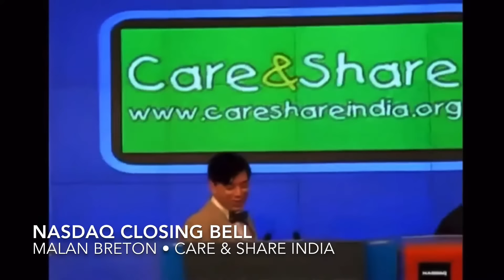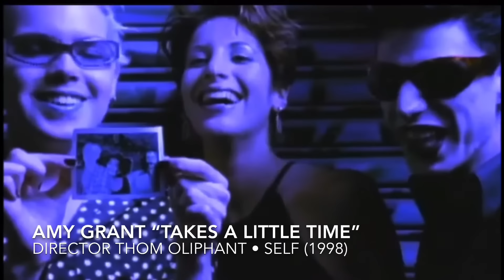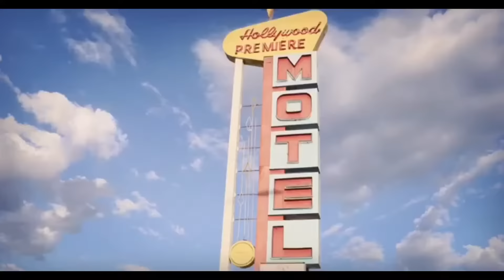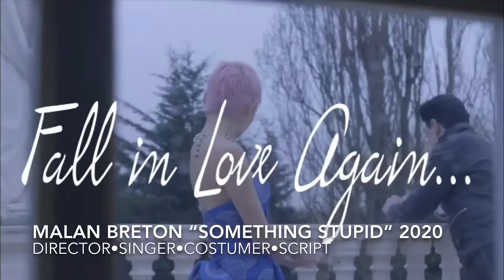MALAN BRETON REEL TV/ FILM/MEDIA 1997 - 2020 Part 1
A glimpse at the Fashion, Costume, Film, Directing, Voicoever, Art direction, Theatre, Acting and other mediums of works of Malan Breton.